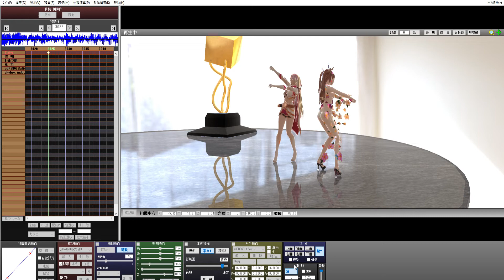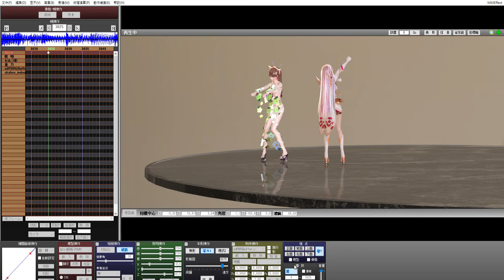MikuMikuDance 221022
sdPBR420
円形sdPlanarReflection
tea table stage 1
再生45秒モーション